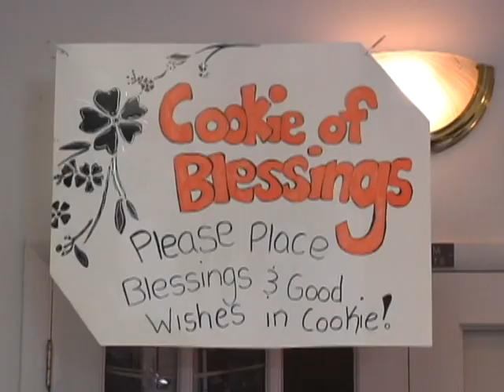Rachel Rubin Bat Mitzvah Highlight Reel 6/17/2010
Rachel Rubin Bat Mitzvah Highlight Reel